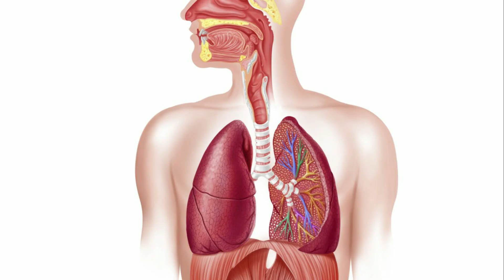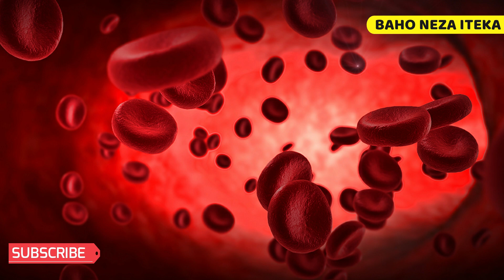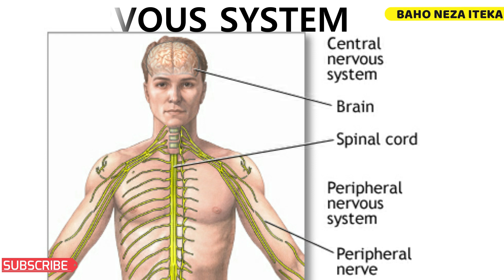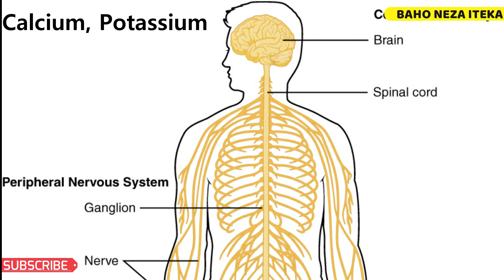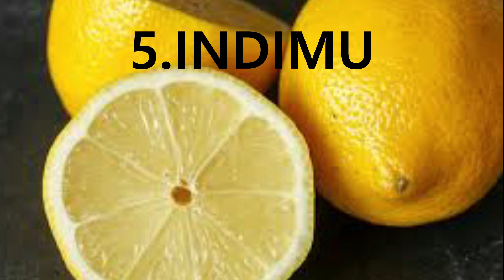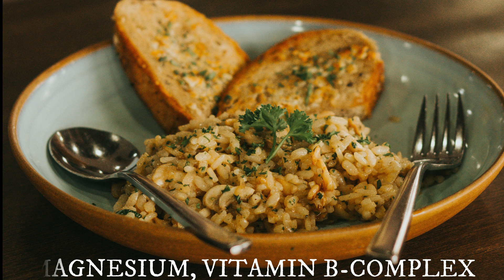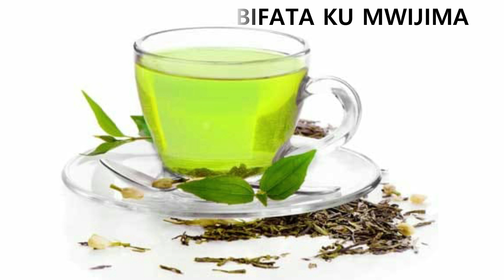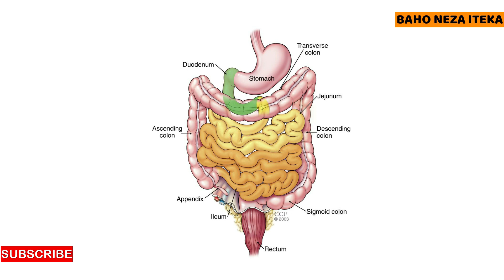Baho neza iteka ukurikiza izi nama